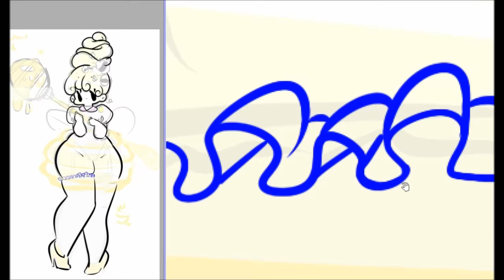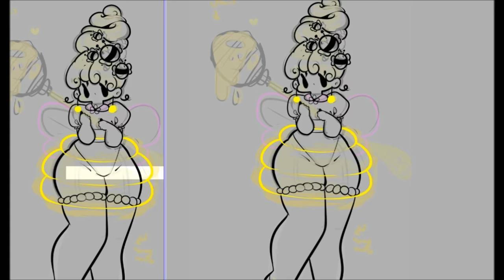Honeycomb {speedpaint}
A honey themed magical girl!!
* v *

soon i'm gonna add voice to my videos lol .. i'm going to talk about my art and just generic art things, but if you have any questions for me I can totally answer them!! Let me know!

I'm hoping to do sketchbook tours soon too...(traditional +  digital!!)